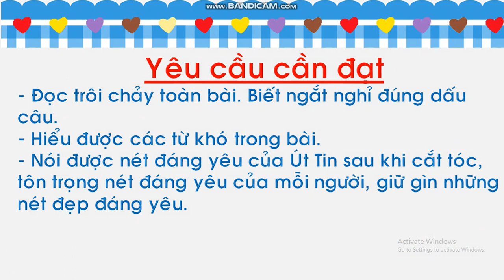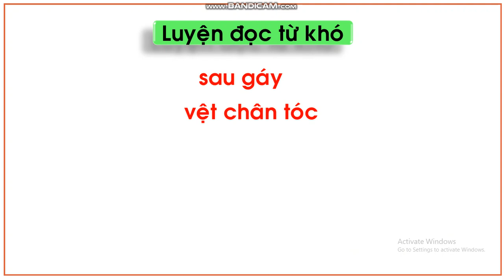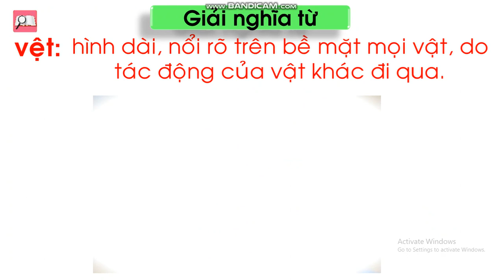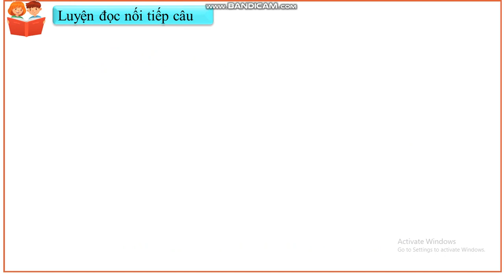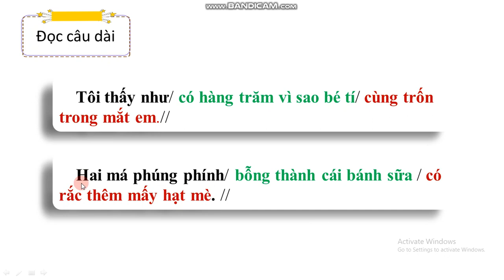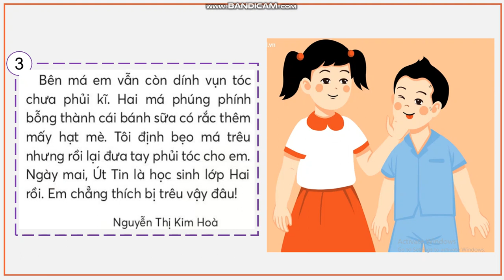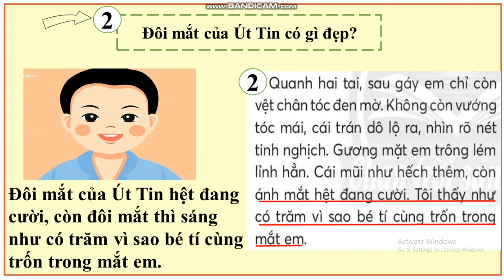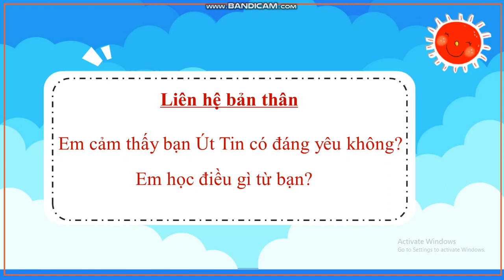TUẦN 2: TIẾNG VIỆT LỚP 2 TẬP ĐỌC BÀI: ÚT TIN